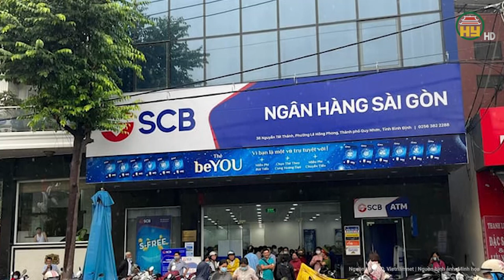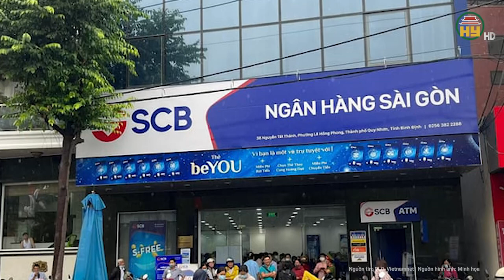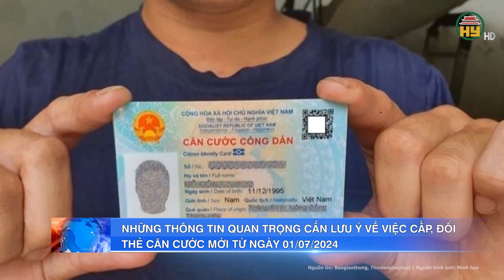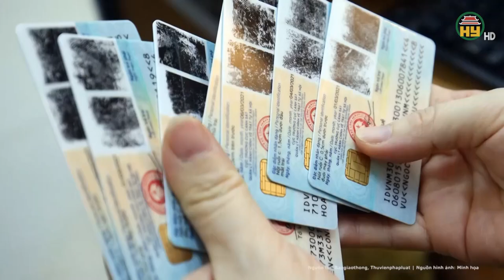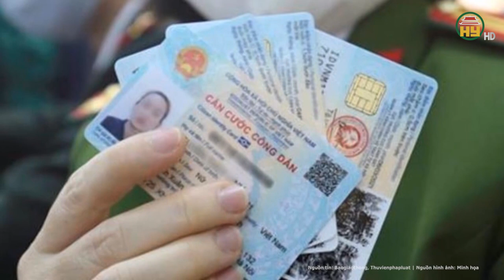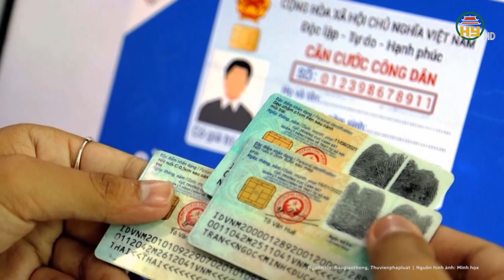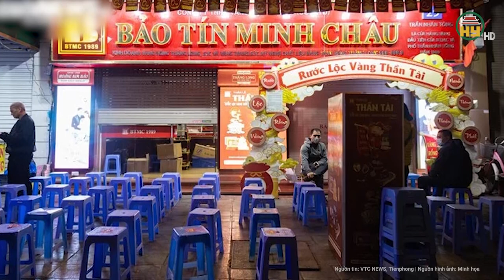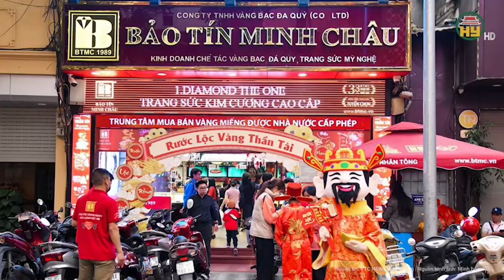Toàn cảnh tin nóng 24h: Phiên xét xử bà Trương Mỹ Lan và 85 đồng phạm triệu tập hơn 2.400 người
Hưng Yên TV | Toàn cảnh tin nóng 24h: Phiên xét xử bà Trương Mỹ Lan và 85 đồng phạm triệu tập hơn 2.400 người
Theo kế hoạch, TAND TP.HCM sẽ xét xử vụ sai phạm xảy ra tại Tập đoàn Vạn Thịnh Phát, Ngân hàng TMCP Sài Gòn (SCB) và các tổ chức có liên quan từ ngày 5-3 đến 29-4 (gần 2 tháng).
Địa chỉ: 164 Nguyễn Văn Linh, thành phố Hưng Yên, tỉnh Hưng Yên
Tiktok: Truyền hình Hưng Yên
Facebook: Đài Phát thanh và Truyền hình Hưng Yên
Zalo: Đài PTTH Hưng Yên